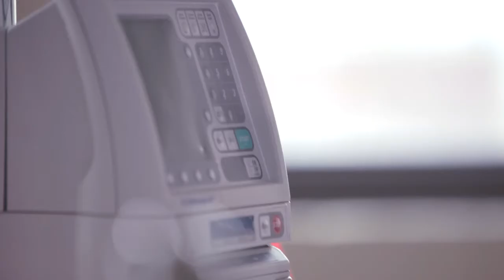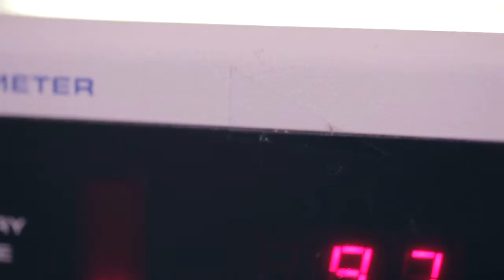Stories from Minneapolis Community and Technical College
MCTC needed a way to connect with prospective students and highlight the quality of its programs, while showcasing its modern, downtown campus and the wide diversity of students that come to MCTC every day. But they knew that they also needed to connect with their audience on a deeper, emotional level.

Online videos featuring personal, interview-based stories from students and faculty allowed us to do just that. Fourteen MCTC programs were filmed on the campus by Jonathan Chapman Photography and his production team this past summer. Students from various programs were interviewed and asked to tell their story about the experience they've had in their area of study while at the College, and their hopes for the future.

Elemental brought these stories to life through a unique blend of live action editing and storytelling. Authentic, entertaining and inspiring, these are real stories from real people that connect the MCTC brand to its community on a deeper level.